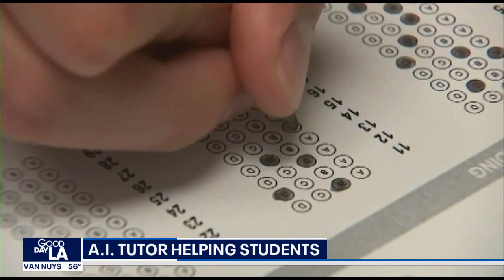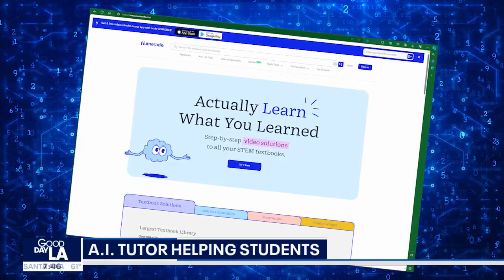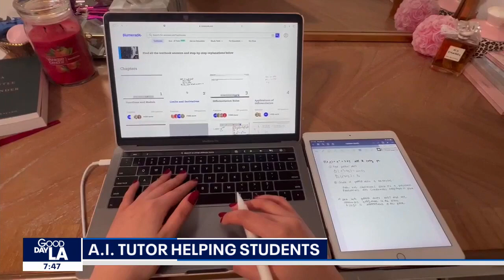AI tutor helping students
Technology is evolving in the online learning space.